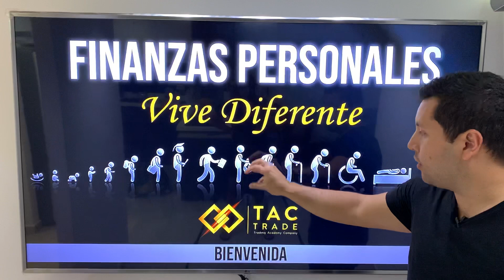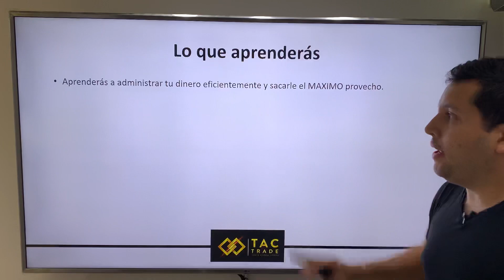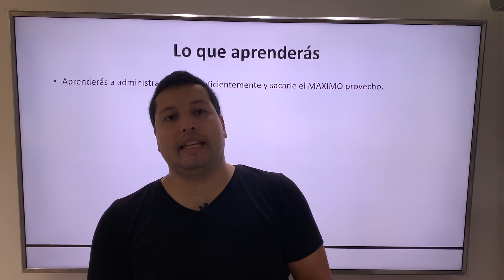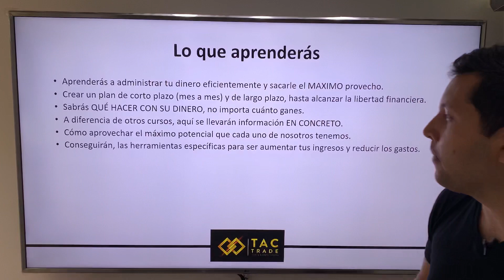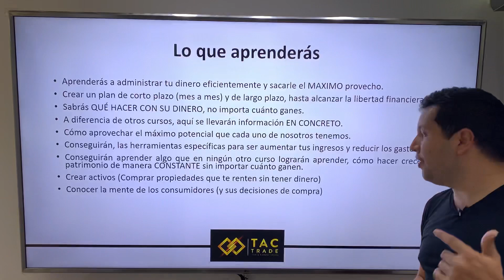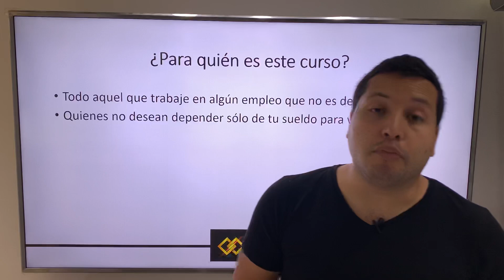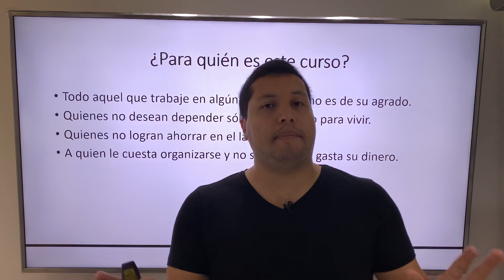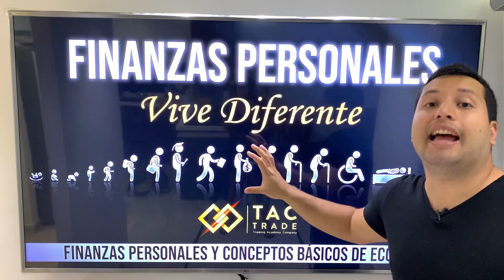Finanzas Personales: Bienvenida